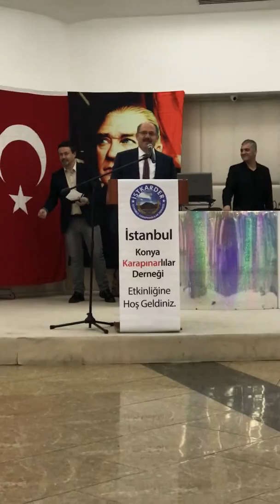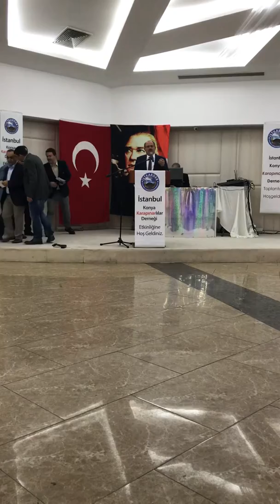Karapınar Belediye Başkanı Mehmet Yaka İstkarder buluşması.